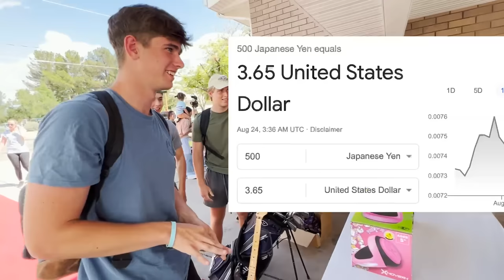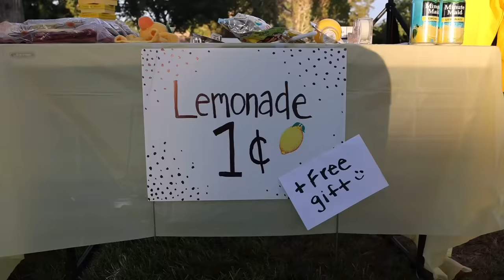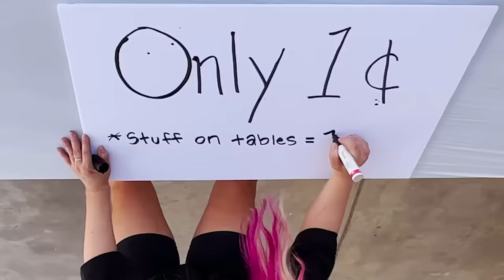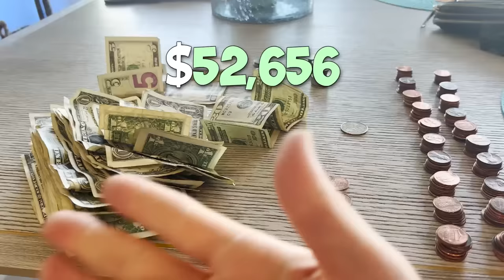I Opened a $0.01 Yard Sale of LOST CARGO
I opened a ONE PENNY yard sale and lemonade stand!! Everything MUST GO - from electric guitars, to designer purses and shoes.

TEXT ME a "Hi" here 👉🏼 so we can stay in touch and you can be first to know about new videos :)
(It's free! Available for US and Canada residents- regular text rates may apply)